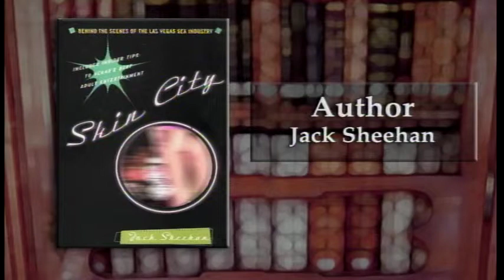Las Vegas Babylon by Jeff Burbank and Skin City by Jack Sheehan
Las Vegas Babylon is about the drinking, gambling, women, reality, health problems and education problems of a holiday destination. What goes on behind the sceens. Skin City is about the change in the last 10 years from a family destination to the new slogan of What Happens Here Stays Here. What changed and why.